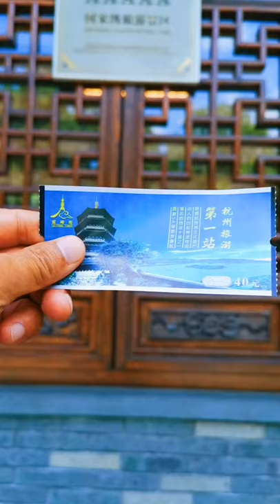Lei Feng Tower in Hang Zhou ‖ 杭州雷峰塔。